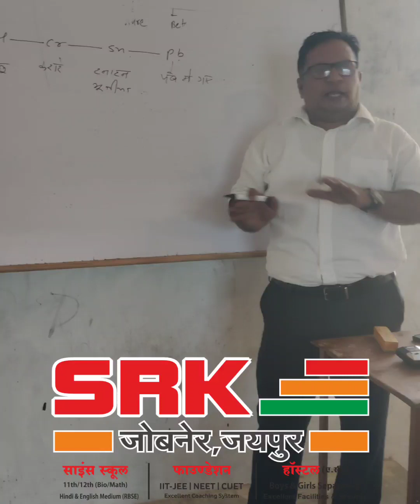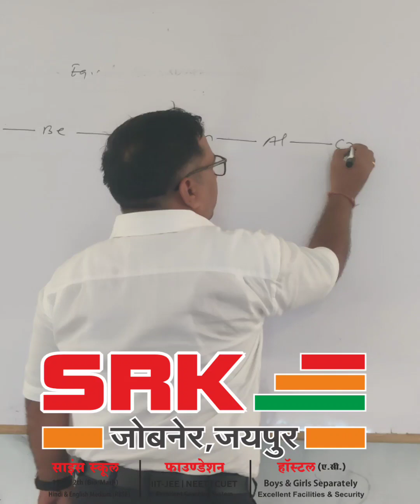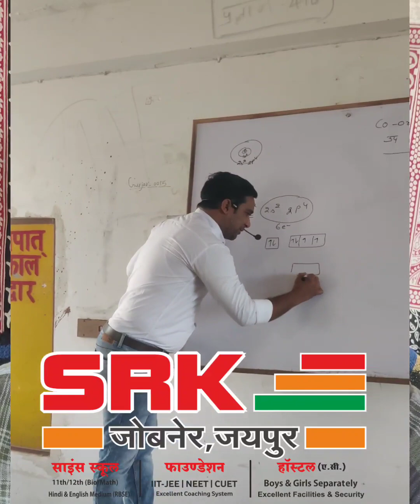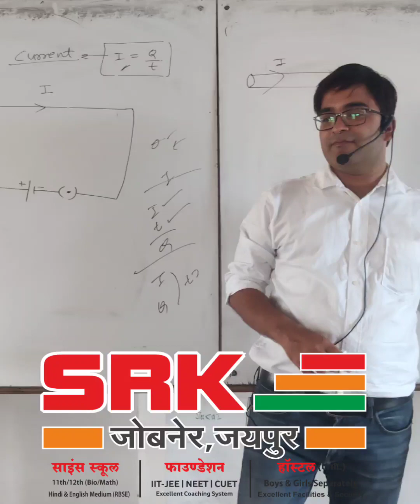foundation तो फिर कोटा सीकर क्यों? SRK JOBNER सस्ता भी अच्छा भी